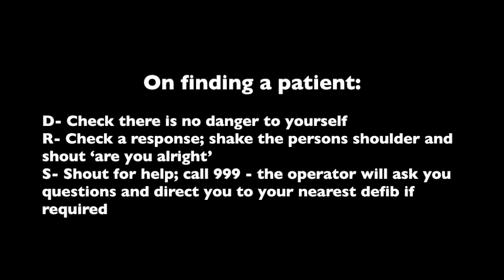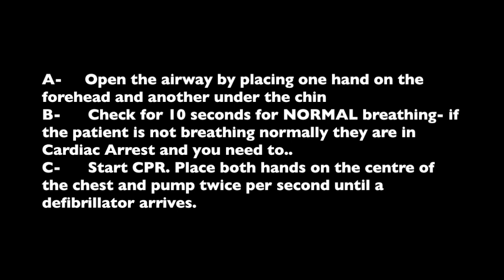Cardiac arrest training for Copeland MP and Elected Mayor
Trudy Harrison, MP and Copeland’s Mayor, Mike Starkie are given a practical training session in King Street as part of the Whitehaven Community Public Access Defibrillator Project run by the North-West Ambulance Service.

Working to increase survival rates of out of hospital cardiac arrests in Whitehaven and surrounding areas, the session aims to help to raise awareness of CPADS locations around the town.